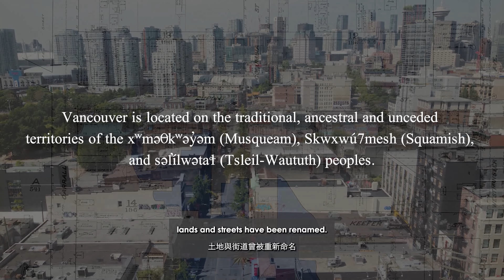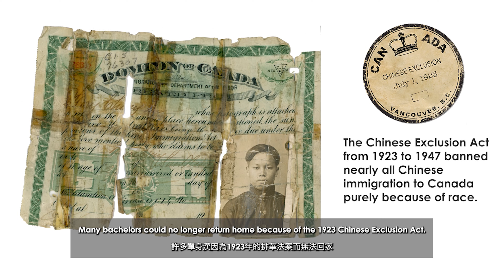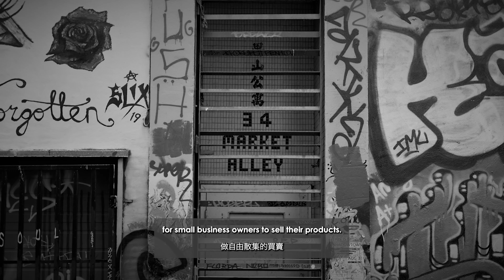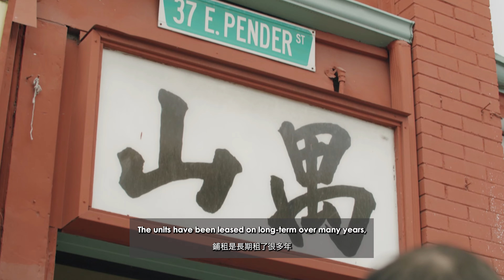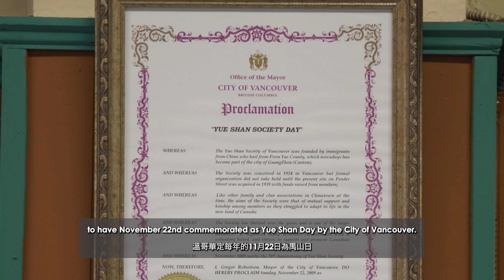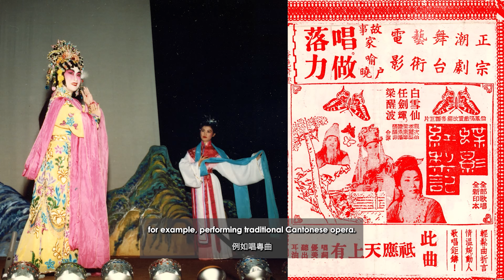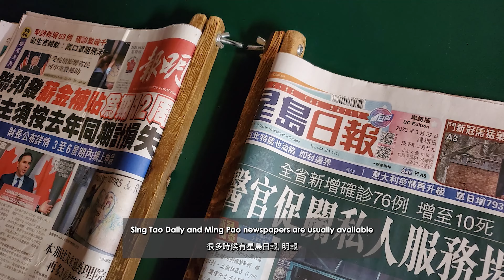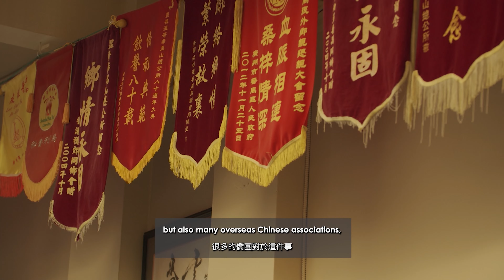Keys to Living Heritage: Yue Shan Society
For over a century, Vancouver Chinatown’s societies and associations have served as unwavering stewards of cultural heritage.

“Keys to Living Heritage” is a film series that showcases intangible cultural heritage activities and spaces inside Society-owned heritage buildings. Shared through the lens of their members, each episode raises awareness of the rehabilitation efforts these societies and associations face to restore and maintain their buildings, to keep traditions alive and pass them on.

Chinatown Society Heritage Buildings Association (CSHBA) was established with the “objective of helping one another to rehabilitate the society-owned heritage buildings in Chinatown.” They provide a platform to advocate for the conservation and rehabilitation of these irreplaceable spaces. The series features 5 CSHBA members: Chin Wing Chun Society, Mah Society of North America Society, Wongs’ Benevolent Association, Yee Fung Toy Society, and Yue Shan Society.

Presented by: CSHBA
Produced by: Chinatown Wonders
Directed by Larry Chin | 陳慶華, Sarah Ling | 凌慧意